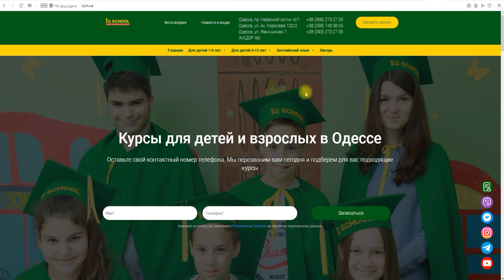Создание сайта на LP Motor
Создание корпоративных сайтов

Создано и размещено с целью пополнения портфолио Некоммерческий проект